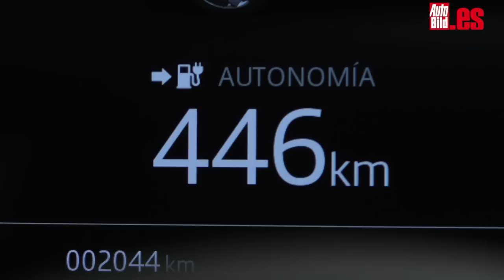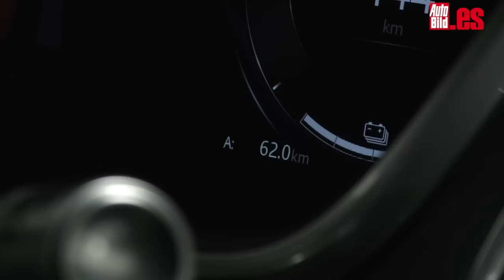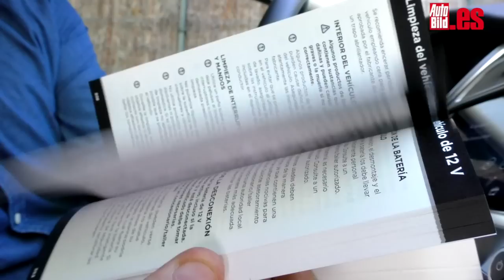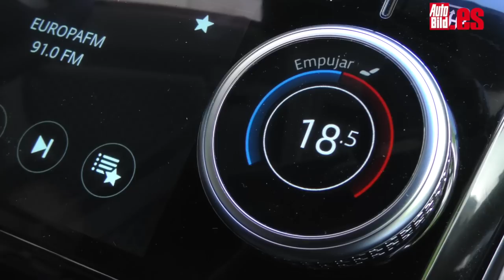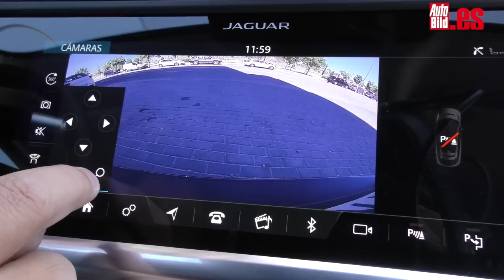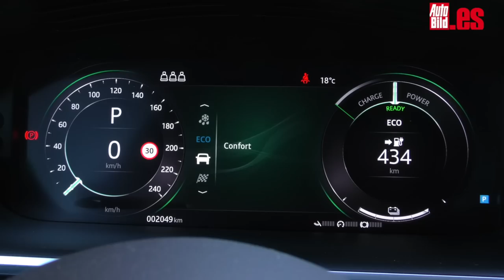Jaguar I-Pace EV400 AWD, probamos a fondo a este 100% eléctrico / Test / Review en español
Aquí tienes la prueba a fondo del Jaguar I-Pace EV400 AWD, el eléctrico 100% de Jaguar que ofrece una potencia de 400 CV y una autonomía real cercana también a esa cifra: 400 kilómetros. En el interior del Jaguar I-Pace nos da la bienvenida un habitáculo atractivo, bien pensado y con un espacio sorprendente para adultos de talla XL. Y no te estoy hablando de las plazas delanteras; lo hago de la segunda fila. Al carecer de motor de combustión, la distancia entre ejes se puede estirar, lo que beneficia a estos asientos traseros.

No te pierdas esta review en español.